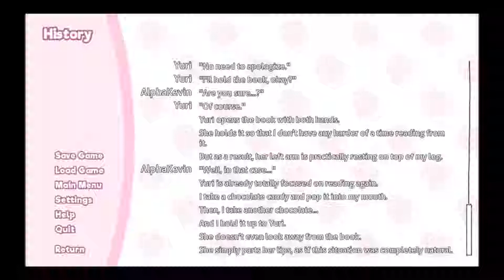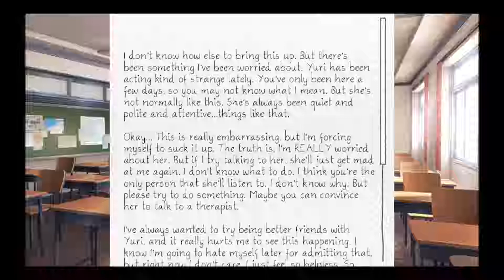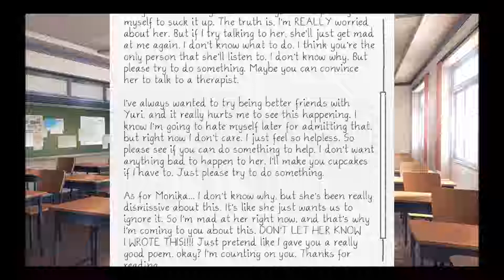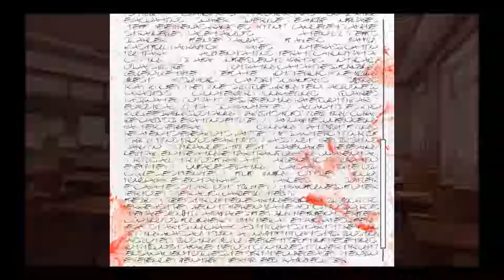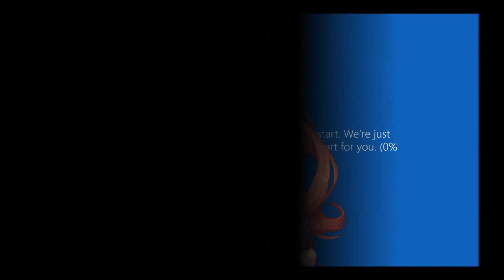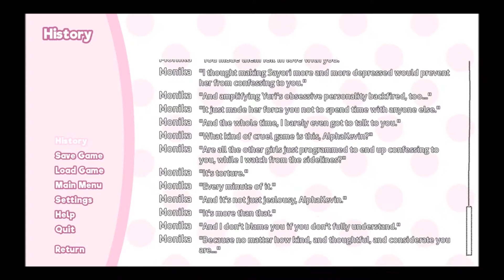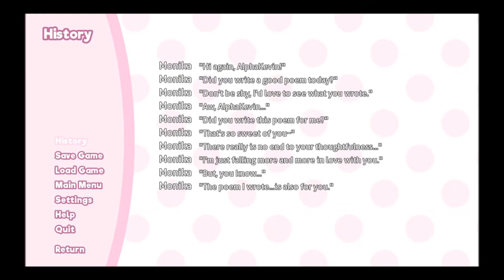Lets Play - Doki Doki - part 17 - Sie nimmt unsere Liebeserklärung nicht so gut auf